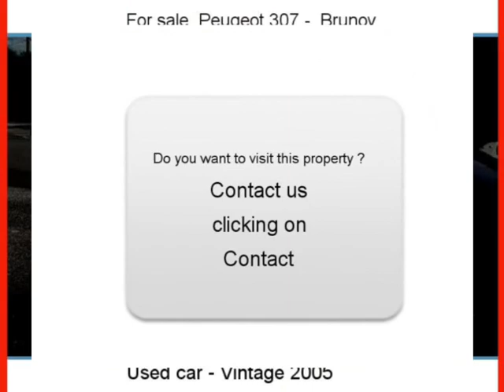Sale one Peugeot 307 Brunoy Essonne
For sale at  Brunoy  Used car Peugeot 307 of 115000 Km.
used motors Autoenvideo : Sale one Peugeot 307  Brunoy  Essonne